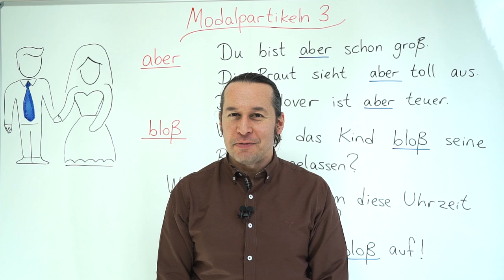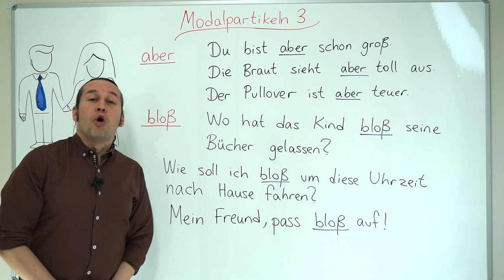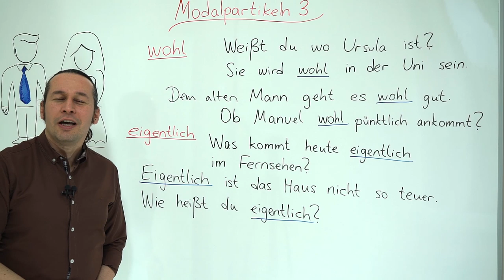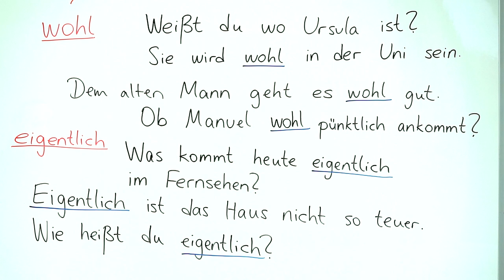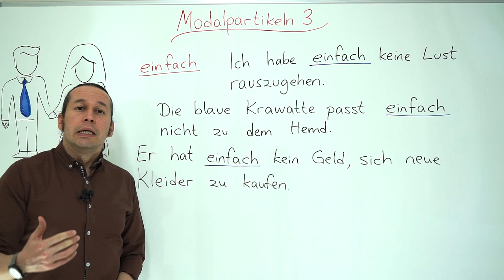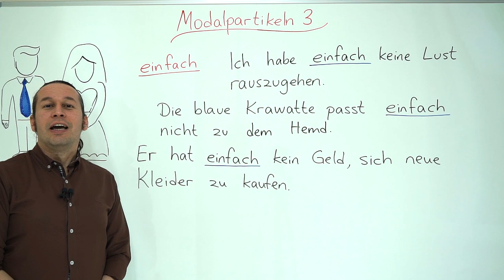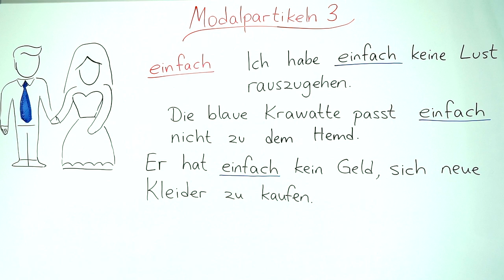Almanca B2 Orta İleri Seviye Ders - 35 Modalpartikeln ➡ " aber- bloß- wohl- eigentlich- einfach "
Almanca öğreniyorum diyen herkese merhaba. Bu Almanca Kolay dersimizde, Modalpartikeln ➡  " aber- bloß- wohl- eigentlich- einfach" konusunu öğreniyoruz. Belli başlı bazı kelimeler kullanılarak cümlenin anlamını pekiştiren, anlam vurgusunu kuvvetlerinden  yapılara Modalpartikeln diyoruz. Bu dersimizde önceki dersimizde öğrenmeye başladığımız bu belli başlı kelimeleri öğreniyoruz.

Bölümler:
0:00   Modalpartikeln ➡ " aber- bloß- wohl- eigentlich- einfach "
1:11   " aber "
4:08   " bloß "
8:50   " wohl "
13:58 " eigenlich "
18:09 " einfach "